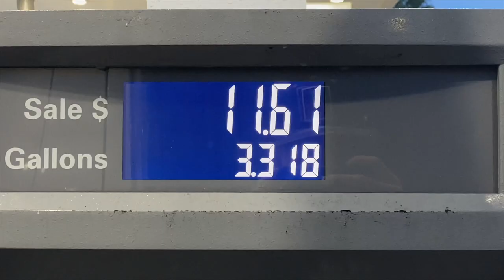Having FUN at CROOM!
Join me as we take you through what its like riding CROOM with us. After a good FL rainstorm we knew Croom would be the place to be!